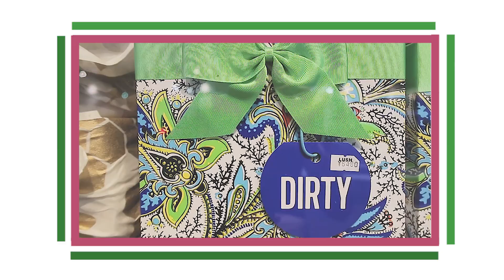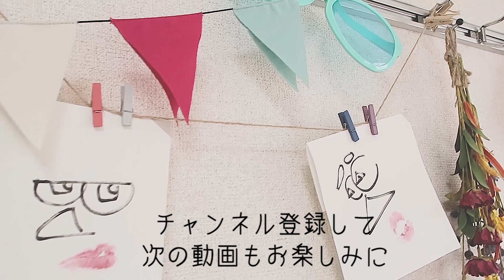モテ唇ケアはMrs.リップに聞け！男子の視線はいただきよ！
贈り物はこちらまで🎁
📮106-0032 東京都港区六本木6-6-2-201EMET Creation 株式会社 あさぎーにょチャンネル宛